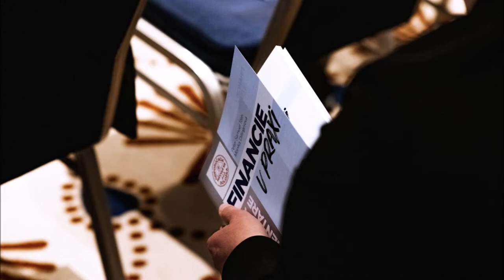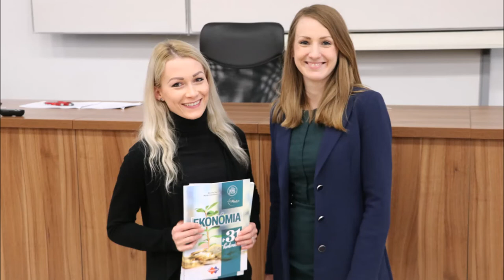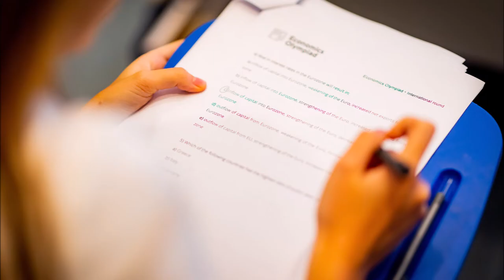INESS na DNES #81: Prihláste sa do 6. ročníka Ekonomickej olympiády!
Ekonomická olympiáda pre stredoškolákov otvorila brány 6. ročníka! Prihláste seba alebo svoju školu a zabojujte o titul najšikovnejšieho mladého ekonóma. Najmä však Ekonomická olympiáda prináša možnosť rozšíriť si vedomosti z ekonómie a financií, porozumieť lepšie súvislostiam aktuálneho spoločenského diania, návrhom zákonov či lepšie vyhodnotiť domáce alebo globálne štátne politiky. Takisto je to priestor, kde môžete spoznať množstvo nových ľudí – rovesníkov, učiteľov, analytikov INESSu či vysokoškolských pedagógov.

Prihlasovanie trvá do 30. novembra 2022, prvé školské kolá sa budú konať ešte v decembri tohto roka. Link na prihlasovanie ako aj všetky ďalšie detailné informácie aj vzdelávacie materiály nájdete na webe

Za podporu Ekonomickej olympiády ďakujeme partnerom:
Slovenská banková asociácia, Slovenská asociácia poisťovní, Nadácia Slovenskej sporiteľne, Nadácia Tatra banky, Martinus, Nexteria, portál Zones, týždenník Trend, Slovenská ekonomická spoločnosť, Institut ekonomického vzdělávání (INEV), Ekonomická univerzita v Bratislave, Fakulta managementu Univerzity Komenského, Fakulta sociálnych vied UCM v Trnave, Fakulta sociálno-ekonomických vzťahov A. Dubčeka v Trenčíne, Fakulta ekonomiky a manažmentu SPU v Nitre, Ekonomická fakulta Univerzity Mateja Bela v Banskej Bystrici, Fakulta prevádzky a ekonomiky dopravy a spojov UNIZA, Fakulta manažmentu, ekonomiky a obchodu PU a Ekonomická fakulta, TUKE.